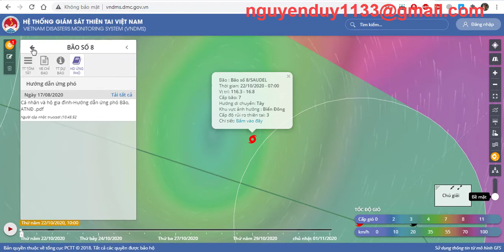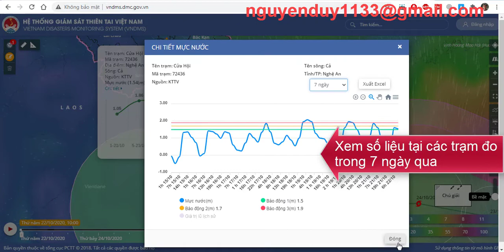[GIS News] WebGIS giám sát thiên tai tại Việt Nam (WebGIS for disaster monitoring in Vietnam)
WebGIS giám sát thiên tai gần thời gian thực tại Việt Nam được cập nhật trực tuyến và gần thời gian thực
(WebGIS for near real-time disaster monitoring in Vietnam)
Hãy bình luận (Comment) để tương tác, góp ý cho video của mình.
Hãy tài trợ (Donate) để tiếp thêm động lực cho mình ra nhiều video hay hơn nữa bằng cách:
1- Click xem quảng cáo trong video của mình
2- MOMO: 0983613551 Nguyen Duy Liem
3- BIDV chi nhánh Đông Sài Gòn: 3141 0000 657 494 Nguyen Duy Liem